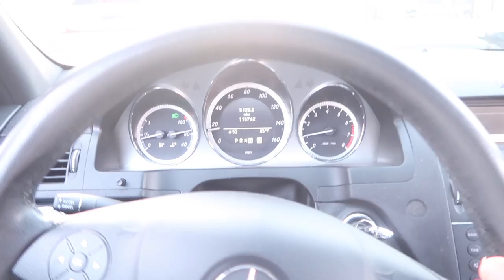LIVE ECOMMERCE WORKSHOP (VLOG)